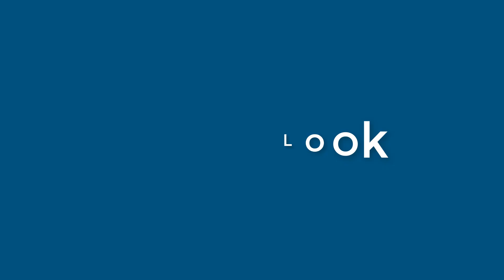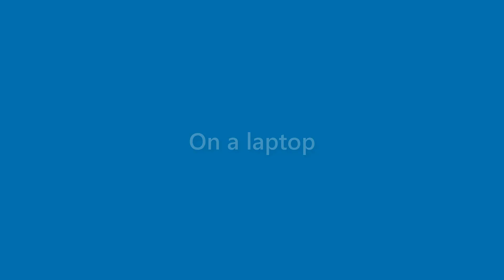Dave Lawson - appearance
Name Look - Dave Lawson - appearance. In this video we present "Dave Lawson" name look and feel in various scenarios.
This video will cover:
How does "Dave Lawson" look as a personal letterhead?
How does "Dave Lawson" look on a business card?
How does "Dave Lawson" look on a computer/laptop screen?
How does "Dave Lawson" look with different background colors?
How does "Dave Lawson" look with various fonts?